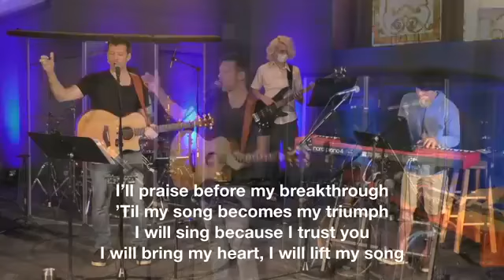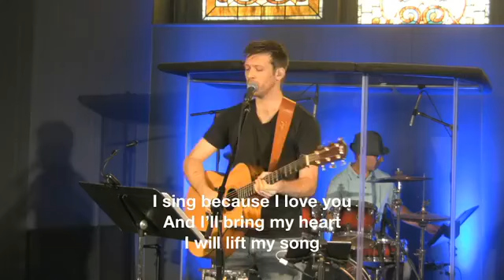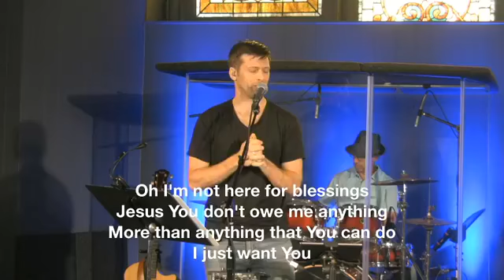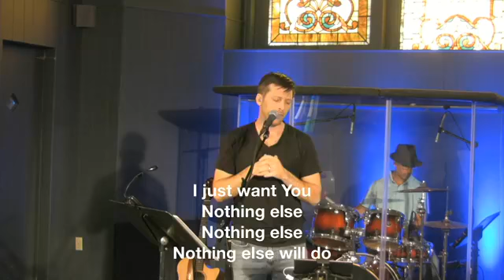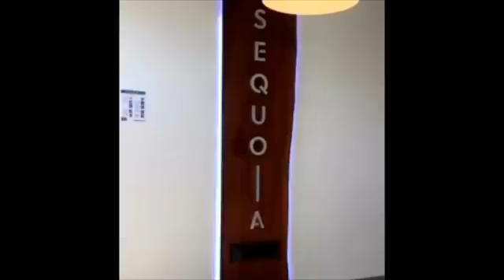Restoration Life Church Sacramento - July 12th, 2020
Restoration Life Church of Sacramento
July 12th, 2020 Service Livestream